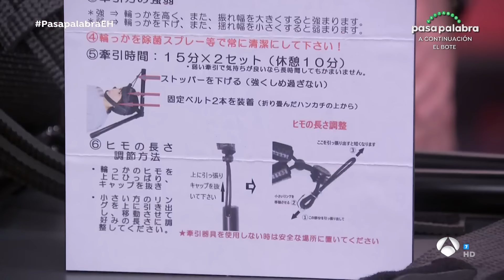El Monaguillo "desaparece" gracias a uno de sus inventos más locos - El Hormiguero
El humorista ha traído divertidos productos directos desde Japón.